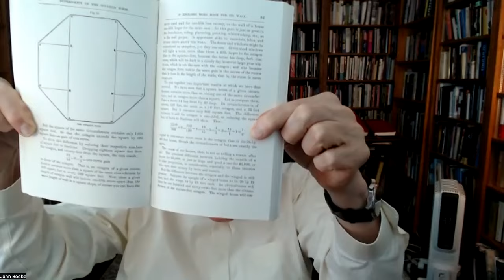Facing Our Moment: Jungian Analyst Dr. John Beebe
In this thought-provoking episode, we sit down with Dr. John Beebe to delve deep into the impact of our current global state on the human psyche.

As we navigate the complexities of today's world, individuals are increasingly seeking therapy for personal issues, only to find themselves drawn into broader concerns about the state of our planet. What's intriguing is that this shared concern transcends borders and cultures.

Throughout our conversation, we explore the role of dreams and intuition in understanding the world around us. Dr. Beebe shares the fascinating account of Carl Jung's precognitive dreams before World War I, shedding light on the profound connection between the subconscious and our global reality.

We also delve into the concept of "testing the spirits" as a means to comprehend and address the presence of evil in the world. This deep dive reveals how despair can lead to appropriate self-doubt and conscience, ultimately fostering a sense of integrity within us.

Dr. Beebe, a distinguished expert in the field, underscores the importance of recognizing the challenges we face—issues like homelessness, environmental crises, and political unrest. We are indeed at a pivotal moment in history, and it's crucial that we pay attention to these emerging concerns.

Moreover, our discussion highlights the significant influence of the feminine principle in shaping our world and addressing emerging issues. It's a captivating exploration of the forces that underpin the evolving landscape of our planet.

Join us on this enlightening journey as we unpack the intricate relationship between the human psyche and the world we live in. Dr. John Beebe's insights offer valuable perspectives on how we can navigate this pivotal moment in history with wisdom and understanding.